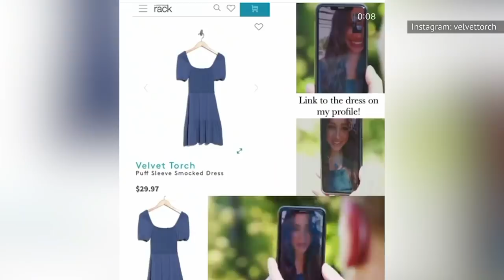Meghan Markle's Dress Is Causing A Stir Ahead Of Oprah Interview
Oprah with Meghan and Harry is supposed to be a tell-all interview that is going to address Prince Harry and Meghan Markle’s departure from being senior royals. It’s already being called the interview event of the year.

The preview is already giving fans and royal watchers a lot to talk about. Social media is buzzing with speculation and rumors about what the royal couple will reveal to Oprah.

But fans and royal watchers have also been talking a lot about the dress Markle wore for her sitdown with Winfrey. Here is why Meghan Markle’s dress is causing a stir ahead of Oprah’s interview.